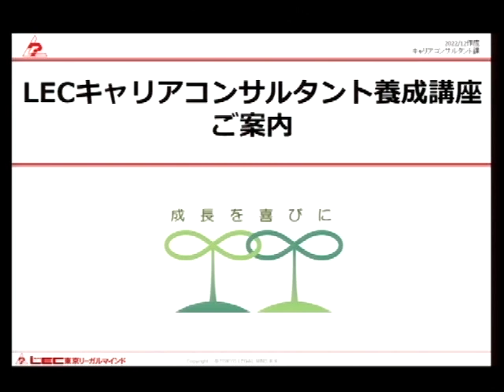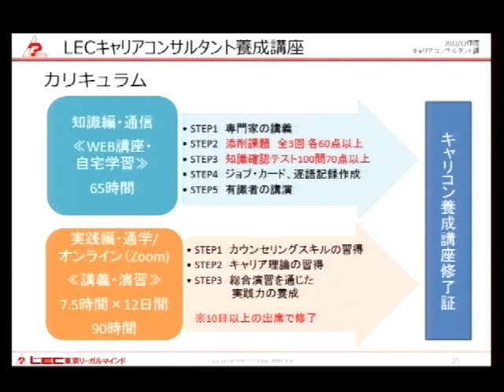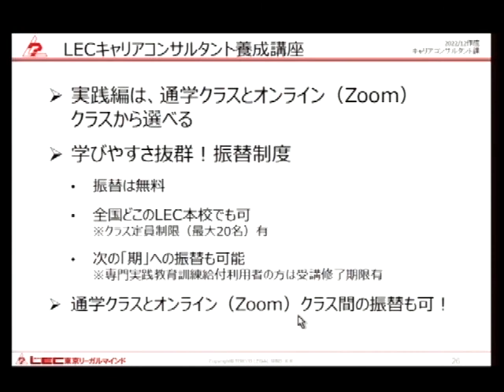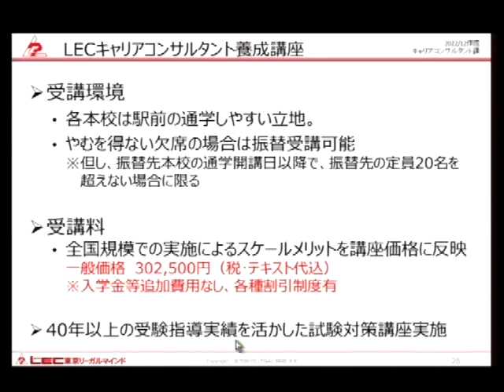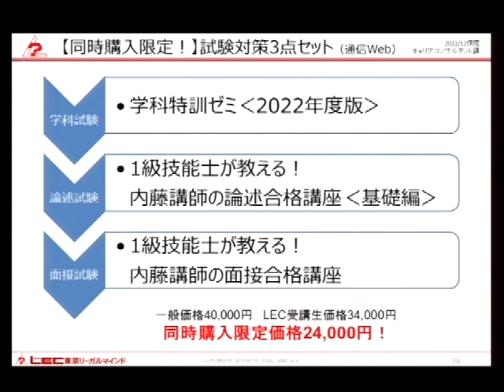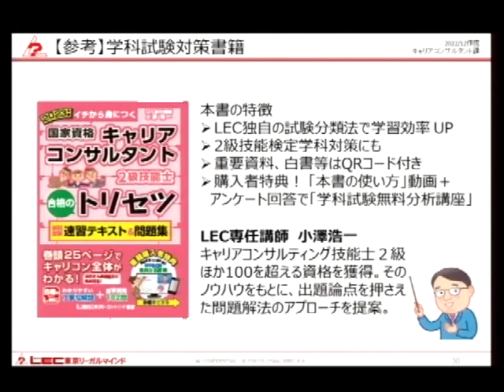LECキャリアコンサルタント養成講座ご案内